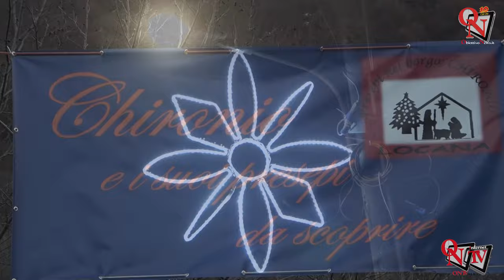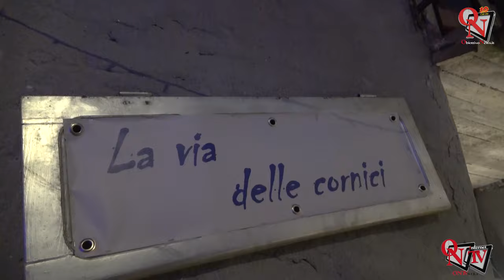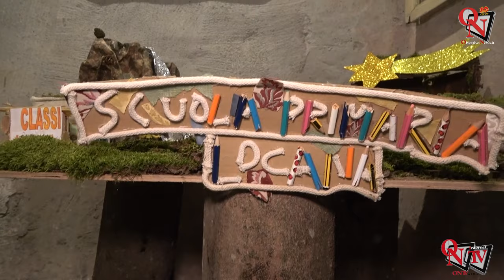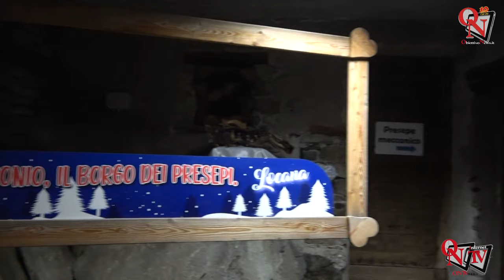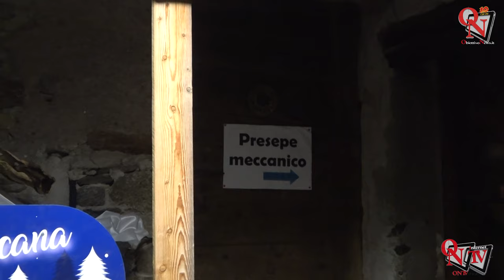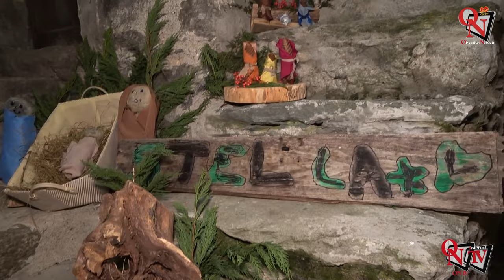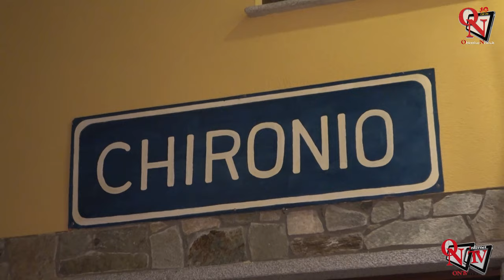LOCANA - In Frazione Chironio un "mondo" di presepi da scoprire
Presepe in frazione Chironio a Locana. E’ stata un’apertura con i fiocchi quella che lo scorso 9 dicembre 2023 ha caratterizzato l’esposizione che da alcuni anni a questa parte richiama nel periodo natalizio migliaia di persone da tutto il Piemonte.